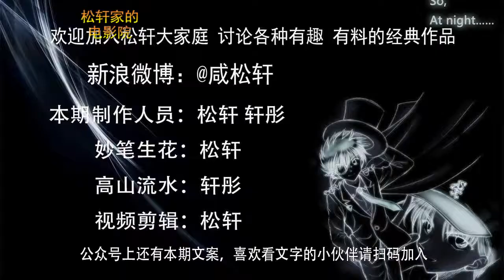【轩彤】大侠萧峰 第7集 乔帮主狂虐大理段氏 降龙十八掌大破一阳指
北宋期间，武林中丐帮帮主乔峰由于是契丹人而遭到中原武林人氏的迫害。可萧峰不计个人恩怨，最后牺牲了小我，为了两国和平而做出贡献。在这个挥洒热血的时代，萧峰以其独特的个人魅力征服了每一个观众的心